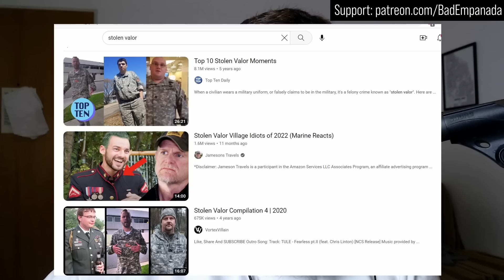Stolen Valor is Ridiculous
Do Americans seriously not realize how utterly ridiculous the entire concept of 'stolen valor' is? Both the person 'stealing' the valor and the people denouncing them for 'stealing' it are just completely unhinged and abnormal.